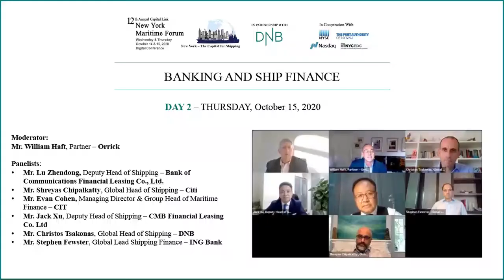2020 New York Maritime Forum - Banking and Ship Finance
BANKING AND SHIP FINANCE

Moderator:
Mr. William Haft, Partner – Orrick

Panelists:
• Mr. Lu Zhendong, Deputy Head of Shipping – Bank of Communications Financial Leasing Co., Ltd.
• Mr. Shreyas Chipalkatty, Global Head of Shipping – Citi
• Mr. Evan Cohen, Managing Director & Group Head of Maritime Finance – CIT
• Mr. Jack Xu, Deputy Head of Shipping – CMB Financial Leasing Co. Ltd
• Mr. Christos Tsakonas, Global Head of Shipping – DNB
• Mr. Stephen Fewster, Global Lead Shipping Finance – ING Bank